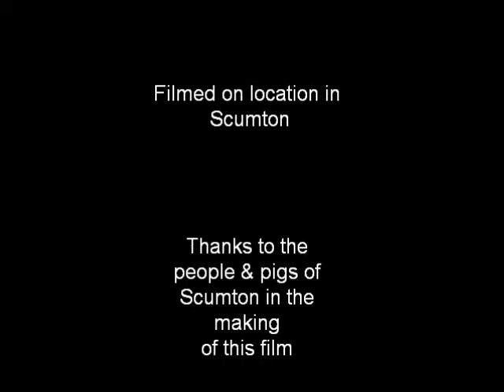Scumton Sausage Express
The Sausage Express departs Scumton's manky Sausage factory